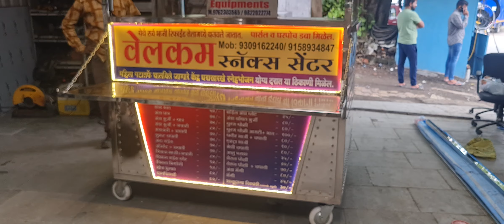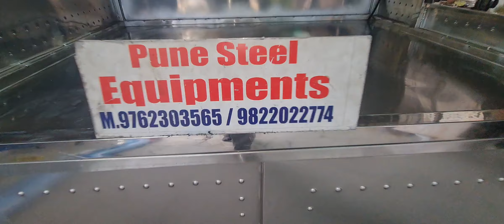Food Cart. Pune Steel Equipments. M. 9762303565 / 98220 22774